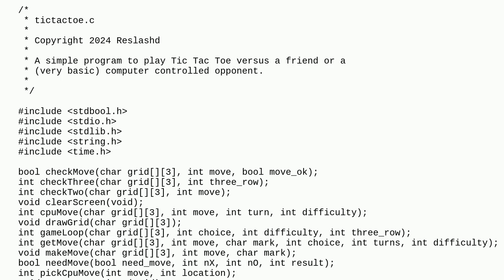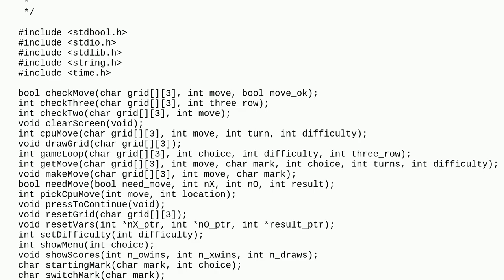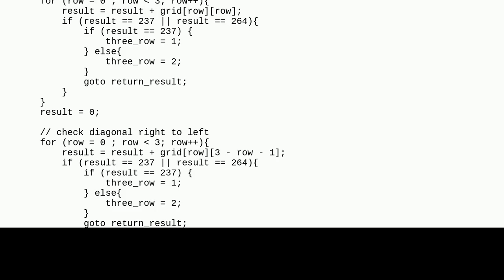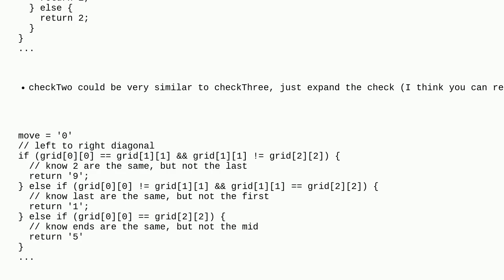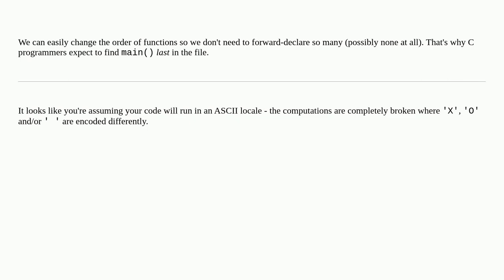Codereview: Beginner's attempt at TicTacToe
Beginner's attempt at TicTacToe

A special thanks goes out to the community

  algorithm c tic-tac-toe performance error-handling